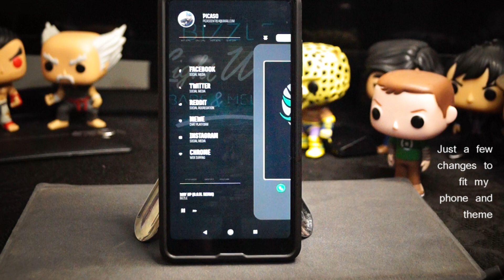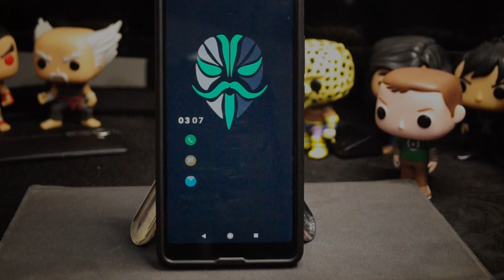Two Very Minimalistic Themes!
Hey, folks these two themes we look at today are some of the most simplistic and minimalistic themes with such elegance that I've seen in a while.
Props to the creators!
I did not create any of these themes.
I am only showing their work and giving all credit to them for their gorgeous creations.